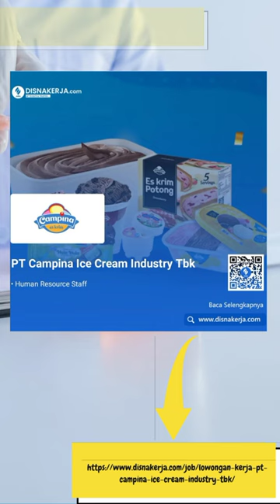Lowongan Kerja PT Campina Ice Cream Industry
PT Campina Ice Cream Industry Tbk adalah perusahaan asal Indonesia yang menghasilkan jenis makanan yang bermarkas di Surabaya, Jawa Timur. Perusahaan ini didirikan pada tanggal 22 Juli 1972. Perusahaan ini umumnya menghasilkan berbagai produk es krim. Campina selalu menghadirkan produk-produk istimewa dari bahan alami, higienis dan berkualitas.
Kelezatan es krim Campina pun semakin beragam. Tak hanya digemari oleh keluarga dan remaja, namun merebut hati pelanggan cilik. Terbukti dengan adanya kerjasama antara Campina dengan Nickelodeon yang menjadikan satu-satunya pemegang lisensi produk es krim SpongeBob SquarePants dan Avatar: The Legend of Aang di Asia Tenggara. Selain produk di atas, Campina memiliki produk yang sesuai dengan segmennya. Untuk segmen anak-anak: Fantasy, Didi Cup, Blue Jack. Segmen remaja: Concerto dan Tropicana. Segmen dewasa: Bazooka, Hula-Hula. Dan segmen keluarga: Family pack dengan berbagai rasa dan ukuran. Untuk acara-acara special, ice cream cake yang akan melengkapi kemeriahan.